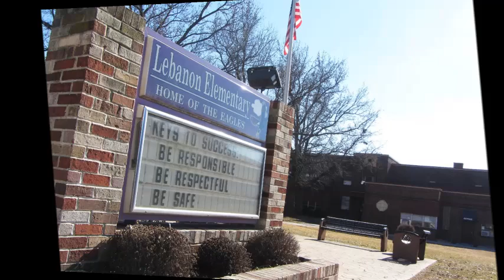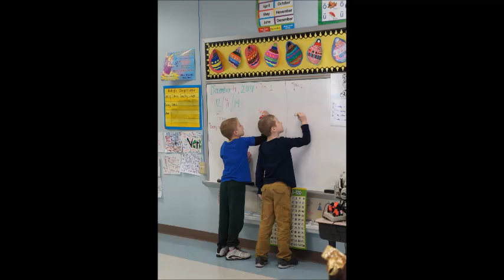Good-bye Lebanon Elementary 2015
Farewell video for Lebanon Elementary Building 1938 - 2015
Photos by Donna Wood, Kendra Kashycke and her digital photography students:
Paige Nunn
Mallory Schmitt
Noah Reinneck
Olivia Berry
Melody Cornell
Erica Petitt
Amber Milcarek
Leah Lane
Chris Wright
Gabe Silva
Kat Stark
Kayla Mumford
Frank Roberts
Music:  "Goodbye" by Plankeye (Google Play • iTunes • AmazonMP3)